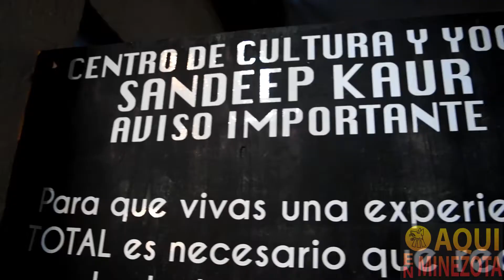Adiós al estrés con YOGA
Hoy otro Capitulo más en "DateELRol" nos fuimos a visitar un Centro de Yoga donde nos relajamos y a la vez sufrimos por tanto estrés .
"No te puedes perder esta experiencia única "